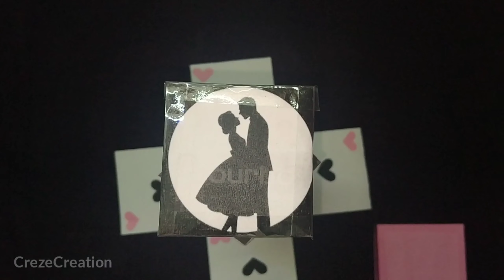New Design gifts 😍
⭐ For Order This type of design
              Gift Boxes

            Please Contact

Hello guys
I hope you enjoy this video . keep supporting me , so I make this type of interesting video for you.

⭐Camera :
    Realme 5